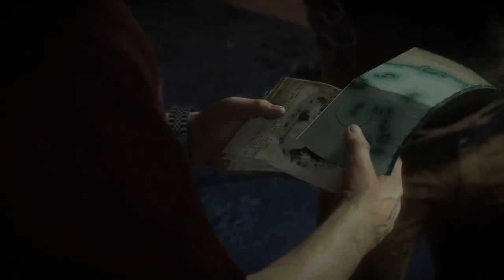Uncharted 4: A Thief's End Part 1 FULL Extended Demo Walkthrough Playthrough Gameplay (PS4)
Uncharted 4: A Thief's End is an upcoming action-adventure third-person shooter platform video game published by Sony Computer Entertainment and developed by Naughty Dog for the PlayStation 4 video game console. It has also been announced that this will be the last entry in the Uncharted series featuring the character of Nathan Drake. The game is set to release in either the first or second quarter of 2016.

Uncharted 4: A Thief's End Part 1
Uncharted 4: A Thief's End Walkthrough
Uncharted 4: A Thief's End Playthrough
Uncharted 4: A Thief's End Gameplay
Uncharted 4: A Thief's End ENDING